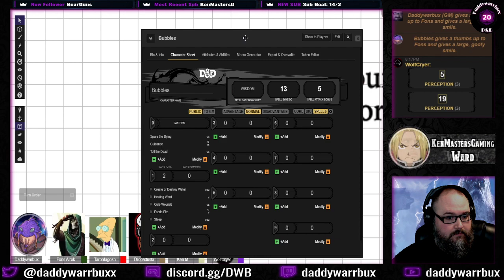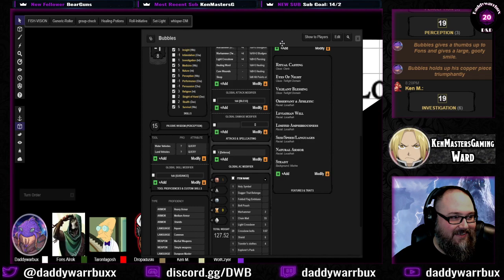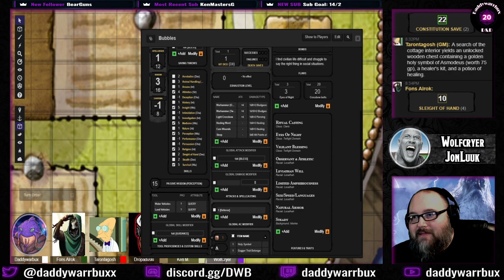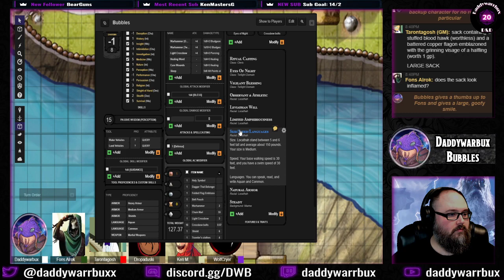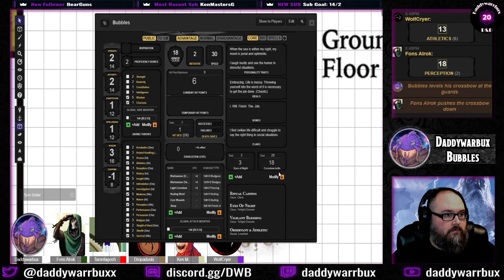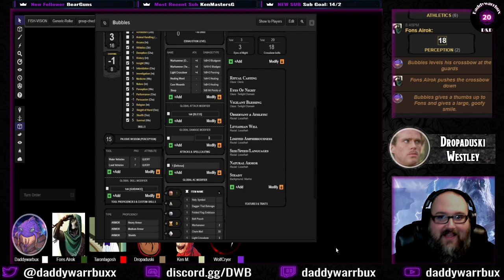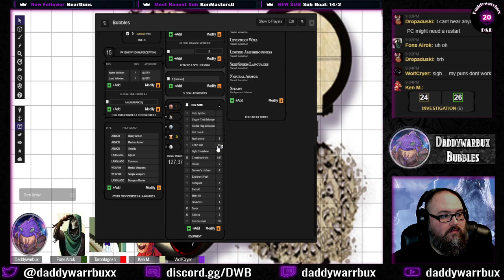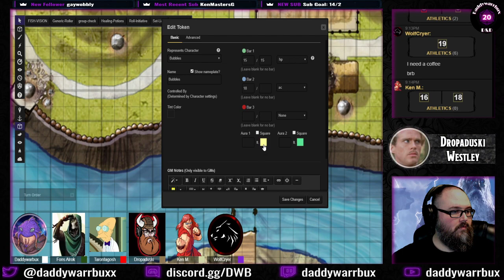Storm Kings Thunder Part 2 -The Investigation Continues | DnD 5E Dungeons and Dragons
We are the largest and most active online community for D&D 5E